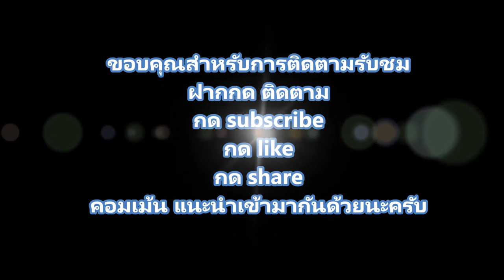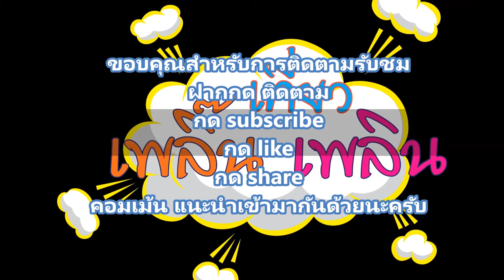ปลาร้าทรงเครื่องหมูสับ สมุนไพรล้วนๆ/เที่ยวเพลิ๊นเพลิน Tiewploenploen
ปลาร้าทรงเครื่องเป็นอาหารที่เหมาะกับสถานะการณืตอนนี้มากๆ เพราะมีสมุนไพรหลากหลายชนิดเป็นเครื่องปรุง